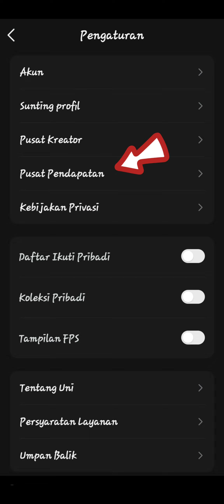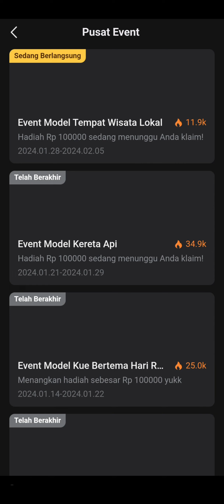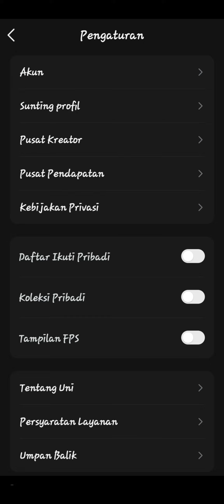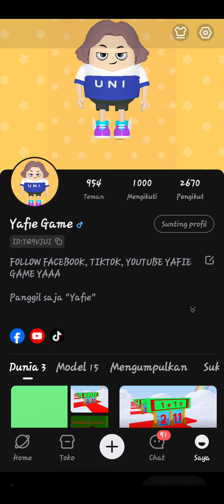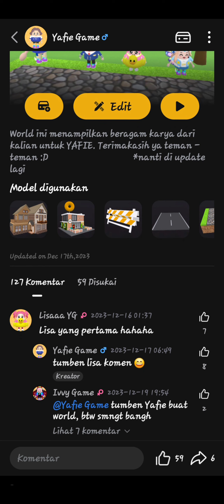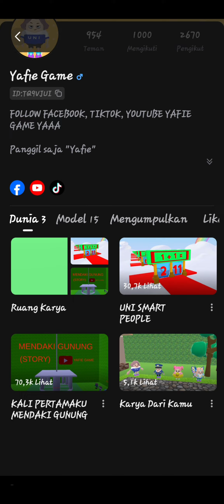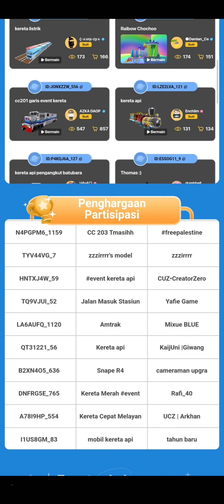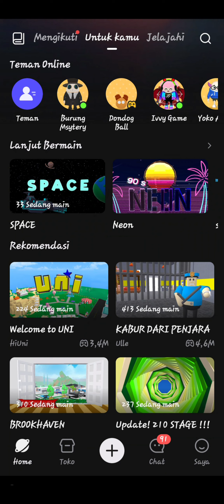CARA CEK PENDAPATAN GAME UNI CRAFT YOUR WORLD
Hari ini yafie mau jelasin cara lihat pendapatan di GAME UNI CRAFT YOUR WORLD. Jadi buat temen temen yang belum tahu semoga dengan nonton video ini jadi lebih ngerti ya. Jika ada pertanyaan lainnya bisa komen ya.

Selamat datang di channel YAFIE GAME :)

Salam Hangat,

Yafie Game